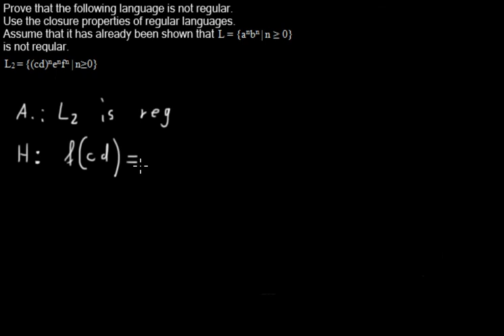Proving with closure properties of regular languages (homomorphism)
Proving with help of a homomorphism.

Reference:
Hopcroft, John E. ; Motwani, Rajeev ; Ullman, Jeffrey D.: Einführung in die Automatentheorie, formale Sprachen und Komplexitätstheorie. 2. Aufl. München [u.a.] : Pearson Studium, 2002 (Informatik) p. 331